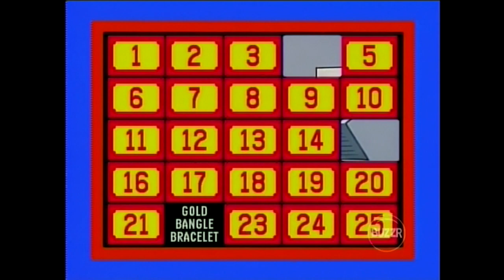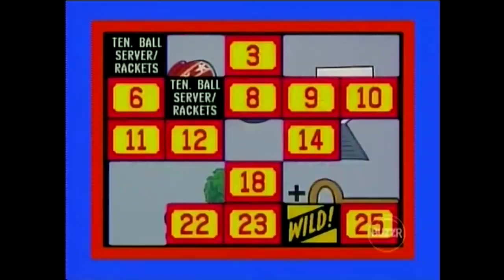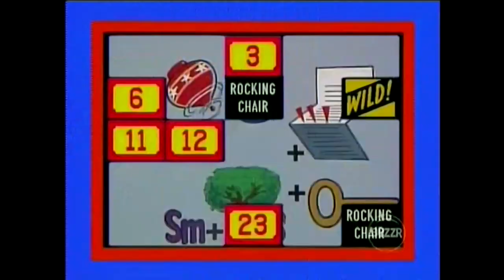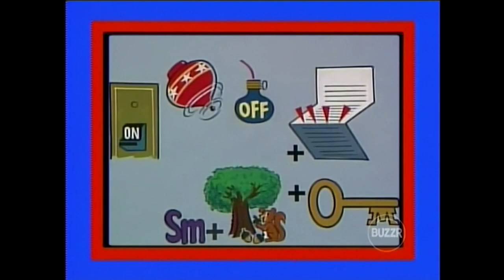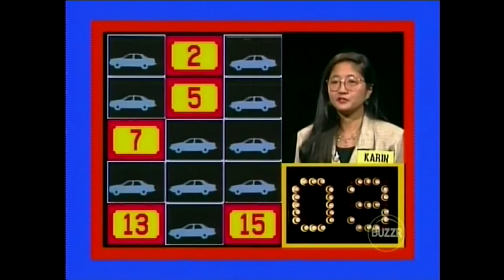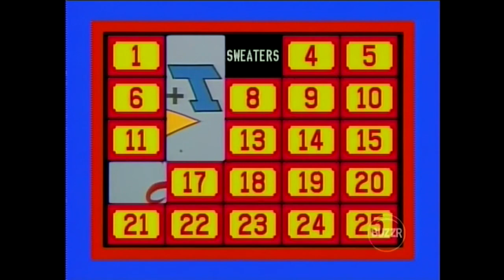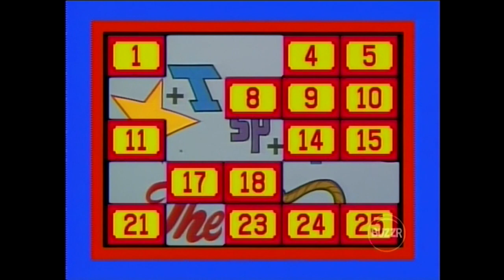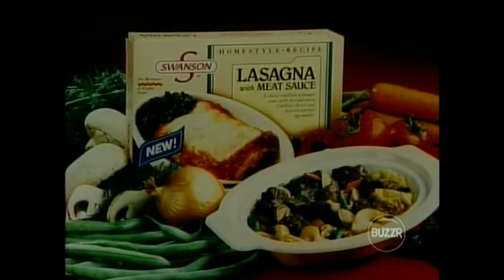Classic Concentration (#0082): September 11, 1987 (Marc vs. Karin)